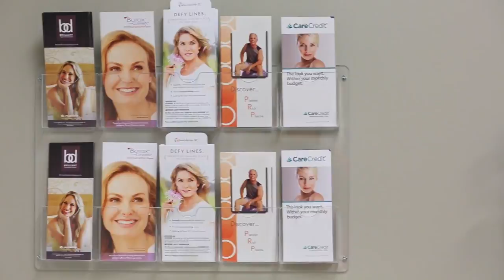Testosterone Therapy for Men by Dr. John G. Alevizos